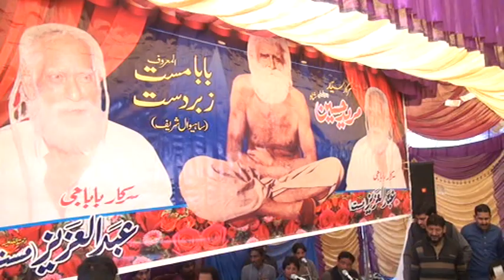baba mast gumtala 2021 qawal ghulam haider 02 | bhola ke sare jahan ka dar ali ali kar mola ali ali